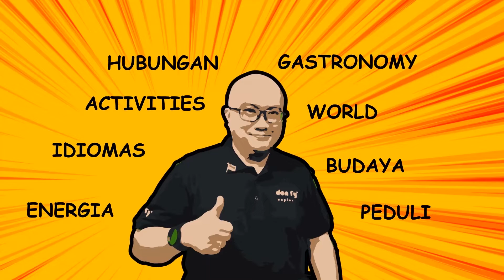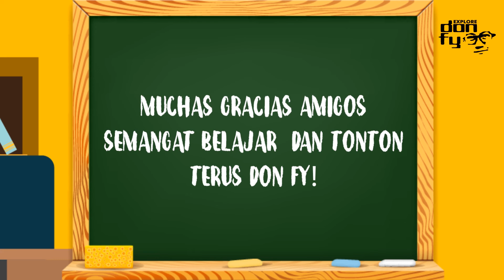Belajar mengenal berbagai jenis genre film dalam bahasa Spanyol - Tipos de peliculas - (Eps 72)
Hola amigos!

Pada episode ke tujuh puluh dua ini, don fy akan mengulas mengenai "tipos de peliculas" atau "berbagai jenis genre film" dalam bahasa Spanyol yaa...semoga mudah di pelajari!

Hasta luego!

don fy

QYF Productions

Producer & Manager: Qorry Yulindra
Content Creator: M. Faisal Chalid Lasiny
Assistant Content Creator: Virqy Yuliar
Editor: Avidz Yarsaat
Assistant Editor: Rio Pratama
Marketing & Sales: Adinda Yusach
Correspondent: M.A. Ghaffar Chalid Lasiny
Merchandising: Rizal Yanuar